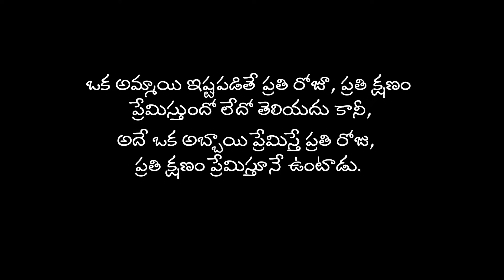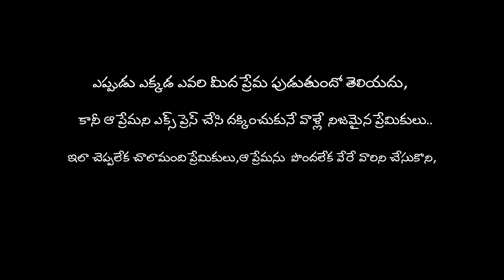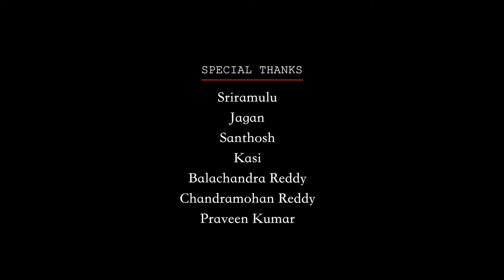# Eadi mana prema kadha#shortfilm#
Edi mana prema kadha short film#